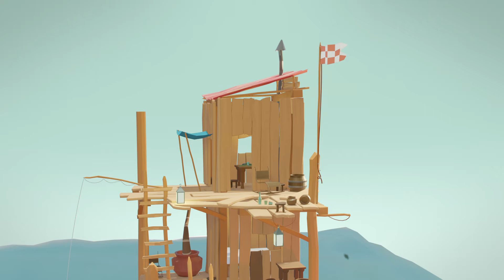Sea Shack - Blender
I'm so happy with this, probably need a couple of adjustments on light, and maybe even another on textures. But is so good to see a scene like this. Made me  remember my first steps on 3dStudio Max.
The one thing that I like so much is the possibility of creating by your own. I've tried to creating as much objects possible from my own, like the oven and the chair, bottles, cups, and ...
So nice, the next video probably will be the night version of this one.
If you want to lear more about Blender you should try this one. easy and simple to follow.